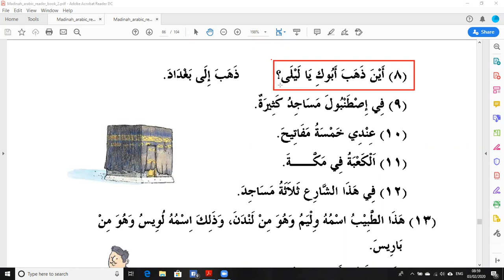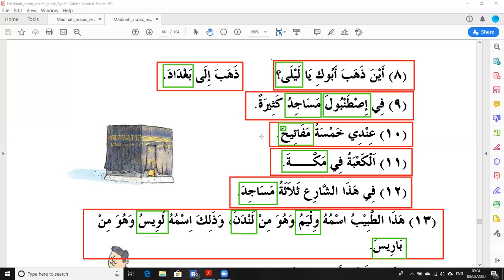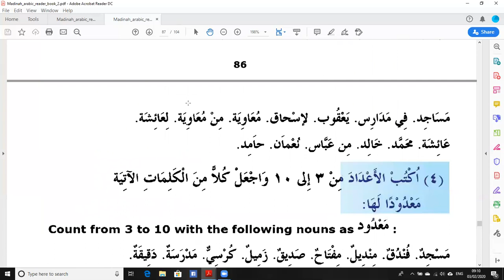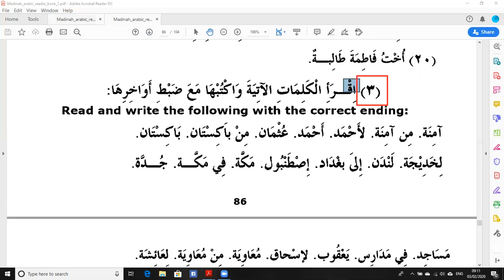Madina Book 2 Lesson 13 Page 86